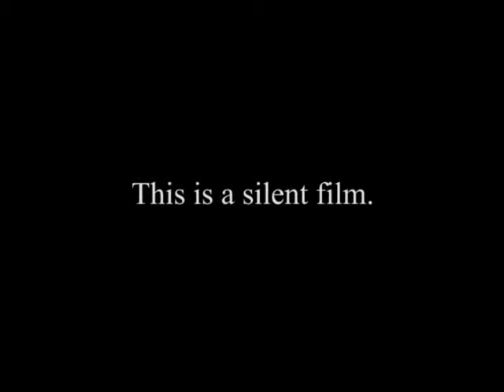Flying Farmers of Iowa (1946)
This silent film contains raw footage of a gathering of Iowa farmers who also pilot their own airplanes. Farmers from around Iowa fly into Ames in their single wing and bin‐wing aircraft, pose for a photograph, and fly out after coffee with many people who have driven out to the airport to meet them.